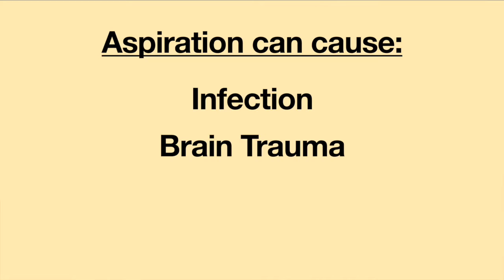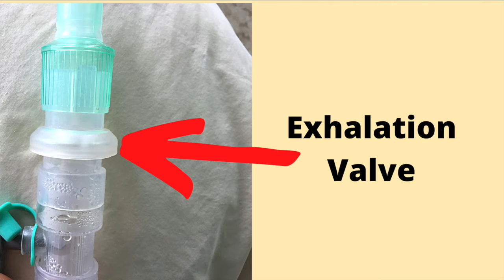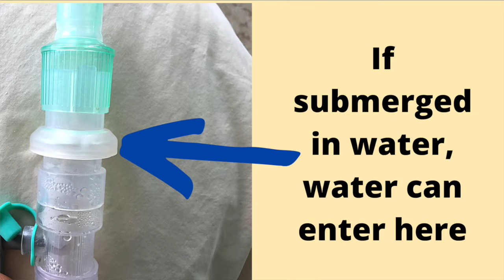FAQ: Can I Go Swimming with a Tracheostomy Tube or Ventilator? Life with a Vent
Recently I filmed a video answering the question if it is safe to go to the beach with a tracheostomy tube or ventilator. (For more details, please see the video
Since releasing the video, I have been asked if it is ok to go swimming with a tracheostomy tube or ventilator. Join me this week as I answer those questions.